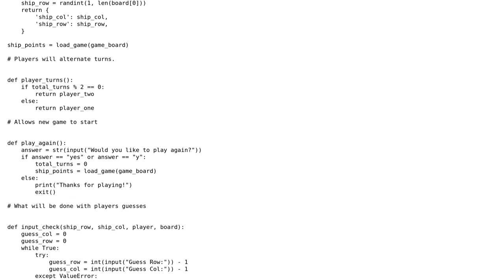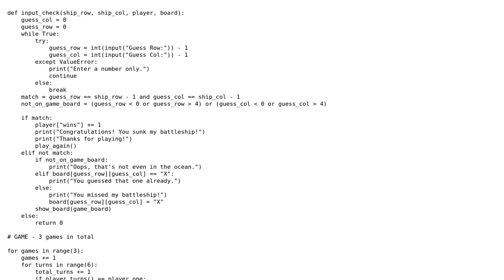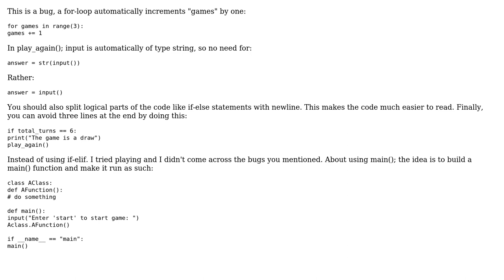Code Review: Game of Battleship (2 Solutions!!)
Code Review: Game of Battleship

With thanks & praise to God, and with thanks to the many people who have made this project possible! | Content (except music & images) licensed under CC BY-SA | Music | Images & others | With thanks to user zalidael user Daniel user Billal Begueradj user 200_success and the Stack Exchange Network Trademarks are property of their respective owners. You are responsible for your own actions.